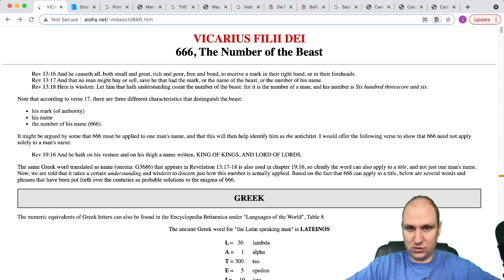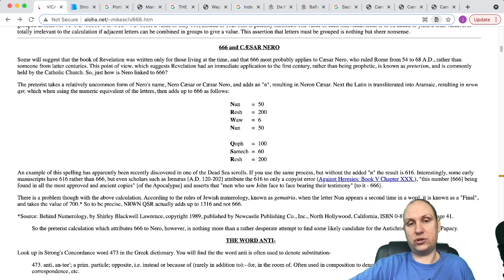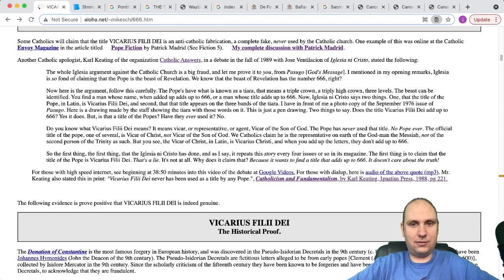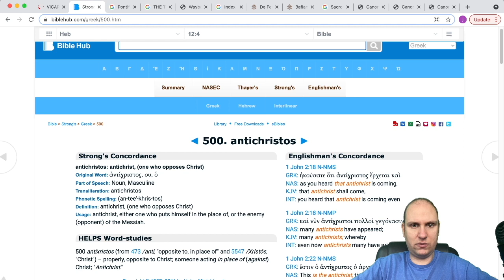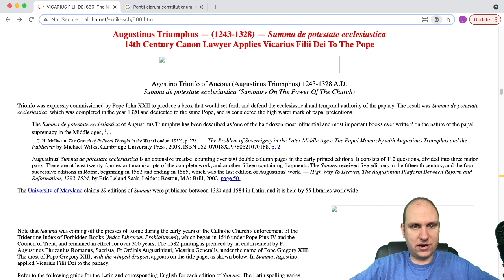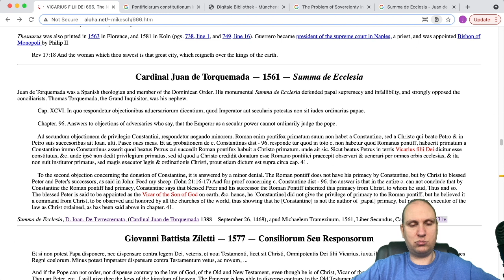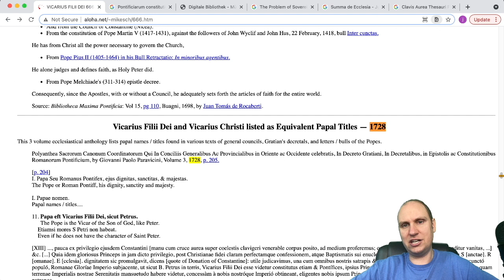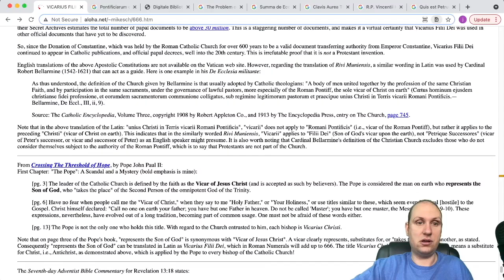Is Vicarius Filii Dei (666) an actual legitimate papal title????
Here is the link for the webpage by Michael Scheiffler.